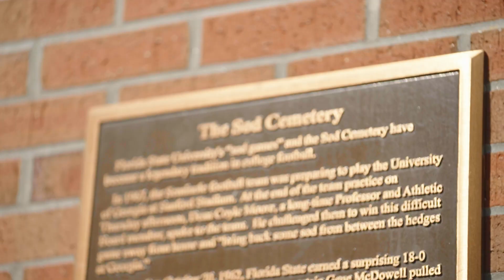SOD TALK EPISODE 3: LAMARCUS JOYNER | 2013 BCS National championship, Jamies Winston, & NFL career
Join us for a SODTALK with host, former 2x Super Bowl Champion, Bryant McFadden, and FSU Legend and NFL JET Lamarcus Joyner in their conversation.